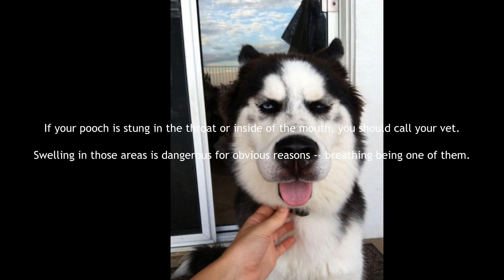How To Treat Your Dog's Bee Or Wasp Sting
No matter what time of year it is, if our dogs are outside, they're sniffing things, eating things, and all-around being curious about Mother Nature. While summer is coming to a close, you should still be just as vigilant about keeping an eye on them because your pup, along with chasing squirrels, could also get themselves into a little trouble with a small, stinging threat: bees and wasps.